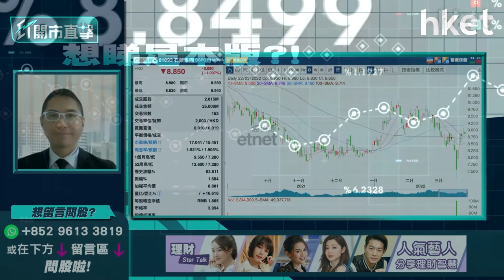【ET開市直擊】（精華）：石藥（01093）業績後現沽壓？ 低位有貨幾錢止賺保利潤？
石藥（01093）中午公布去年全年業績後，午市跌近4%。公司去年營業額按年升11.7%、純利則按年升8.6%，派末期息10港仙，較前年9港仙稍增。石藥予人傳統醫藥股印象，公司同時公布用於治療無法切除癌細胞的骨癌新藥，惟未能提振股價。華盛証券證券分析師聶振邦（Thomas）分析指，石藥已有一定升幅，若升不破阻力位或需回調，低位有貨者幾錢應止賺？立即點擊收看／收聽

**重溫【ET開市直擊】防疫措施漸鬆綁 受惠概念股逐隻睇**

Time code
00：35 - 港股今日焦點速覽
01：15 - 美股外圍市況速覽+港股ADR表現
02：29 - 亞太股市早段市況速報
02：58 - 債息倒掛反映市場憂慮美國滯帳、經濟衰退風險
05：42 - 美國聯儲局5月或加息0.5厘？美國3月CPI將反映美國制裁俄羅斯影響
07：27 - 國際金融股受惠加息步伐提升   科技美股或殺估值宜減持
08：05 - 港股上日市況速覽+北水盤路
08：56 - 港股反彈是逃生門抑或轉勢？大市升、成交縮減
10：15 - 恒指要確立升勢至少要企穩22000點以上
11：27 - 恒指今周傾向整固     波幅介乎21000至22000點
11：43 - 如不穿21000點水平後市未算看淡
11：54 - 防疫措拖放寬仍有炒作
13：19 - 資金轉投本地股     國泰航空（00293）仍有上望空間？
15：03 - 九倉（01997）息率不高上升動力有限     上望、下望多少？
16：03 - 飲食股炒邊隻？大家樂（00341）、敘福樓（01978）、譚仔國際（02217）炒作空間一覽
18：54 - 復星醫藥（02196）值得再追入？上望阻力多少少？
21：57 - 復星醫藥（02196）能否受惠復必泰     視乎外國溝針需求
22：46 - 港股開市前市況速報
23：10 - 安踏（02020）業績怎預示？冬奧炒作不再、體育用品股難再火速增長
26：05 - 安踏（02020）未必可吸引資金    預計股價上落區間為主
26：41 - ET個股推介：平保（02318）→【按此速睇】
30：44 - 觀眾問股：小米（01810）業績怎預示？股價點睇？
30：46 - 觀眾問股：小米（01810）業績怎預示？股價點睇？
32：45 - 觀眾問股：航運股點睇？太平洋航運（02343）、中遠海運港口（01199）、海豐國際（01308）揀邊隻？
37：29 - 觀眾問股：中華煤氣（00003）不再派紅股    12元買入要沽？
40：01 - 觀眾問股：滙豐（00005）甚麼價錢可入？ 中綫上望幾多呀？
41：24 - 觀眾問股：小鵬汽車（09868）117.5買入是否要沽？還有上升空間？止蝕位多少？
43：19 - 觀眾問股：石藥（01093）8.2元有貨點睇？
45：01 - 觀眾問股：騰訊（00700）500元已有一手   現價可溝貨？
46：48 - 觀眾問股：華潤水泥（01313）8.9元有貨怎操作？
48：17 - 觀眾問股：東方航空（00670）墜機事件對股價影響多少？
50：27 - 觀眾問股：全民強檢暫緩    香港科技探索（01137）股價會否大跌？
51：41 - 觀眾問股：華電國際（00902）3.8元買入可否返家鄉？今日公布業績前要先走嗎？
53：19 - 消息股：福萊特玻璃（06865）、融創中國（01918）、融創服務（01516）、東方航空（00670）、中華煤氣（00003）
54：30 - 財經日誌提提你